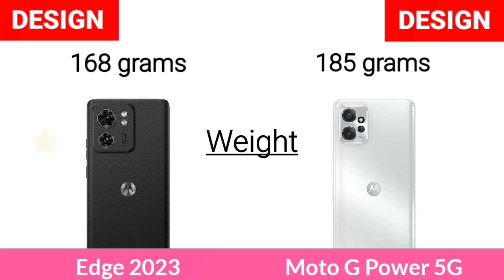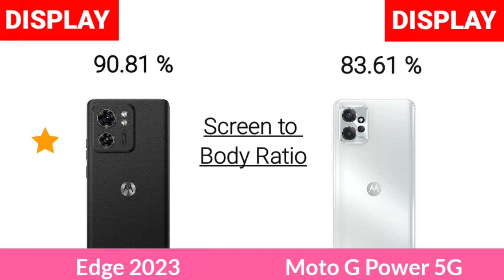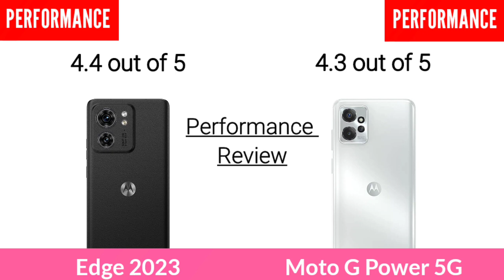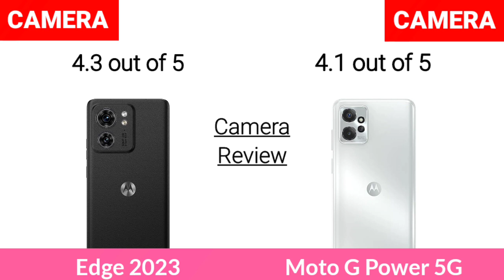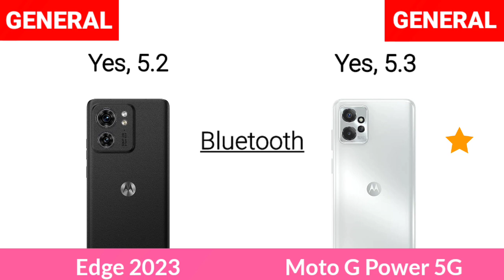Motorola Edge 2023 Vs Motorola Moto G Power 5G